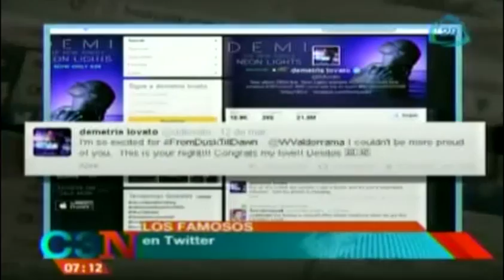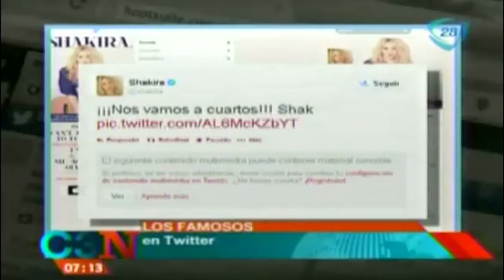¿Qué es lo que escriben los famosos en sus redes sociales?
13 de marzo 2014.

¿Qué es lo que escriben los famosos en sus redes sociales?,Qué es lo que escriben los famosos,redes sociales,famosos en sus redes sociales,facebook,twitter,famosos en twitter,What famous writing in their social networks?,Do you write the famous social networking,celebrities in their social networks,facebook,twitter,twitter famous,Cadena tresCadenatres,Cadena3,Cadena 3 Canal 128,Canal 28,Grupo Imagen,Invent Mx,Al empezar el día,Francisco Zea,noticias,noticias de hoy,noticias de ultimo momento,noticias de ultima hora